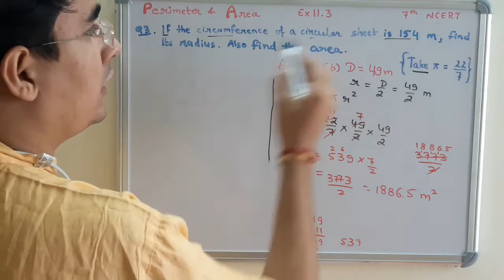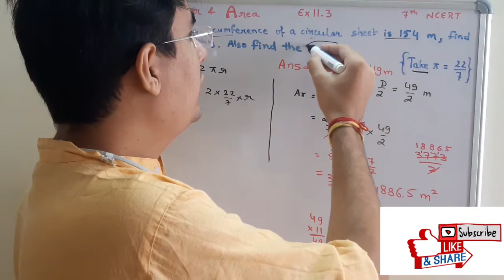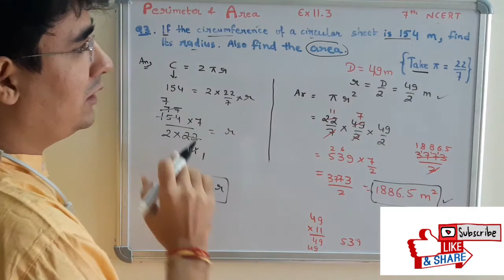Q 3, Ex 11.3 - Perimeter and Area - Chapter 11 - Maths Class 7th - NCERT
Topic: Q 3, Ex 11.3 - Perimeter and Area - Chapter 11 - Maths Class 7th - NCERT

Q 3. If the circumference of a circular sheet is 154 m, find its radius. Also find the area of the sheet. (Take π = 22/7)

Links for Remaining questions of the exercise are given below.

Class: 7th

Sub Topic: Circumference of a circle

Boards Covered: CBSE, ICSE, IGCSE, IB, etc, wherever the concept of  Perimeter and Area is required.

7th Perimeter and area,
Perimeter and area class 7th,
Perimeter and area 7th,
Find Area when circumference is given,

Q5:
Q6:
Q7:
Q8:
Q9:
Q10:
Q11:
Q12:
Q13:
Q14:
Q15:
Q16:
Q17